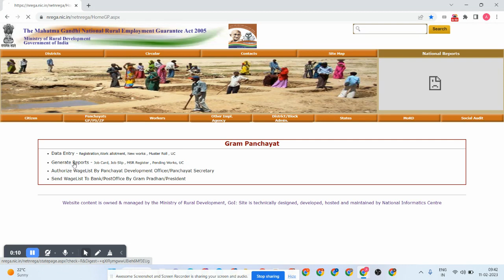job card download kaise kare 2023 nrega job card job card download नरेगा जॉब कार्ड डाउनलोड करे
job card kaise download kare

nrega job card download kaise kare

how to download job card

job card

how to download job card online

narega job card kaise download kare

job card kaise nikale

online job card kaise download karen

how to download job card list